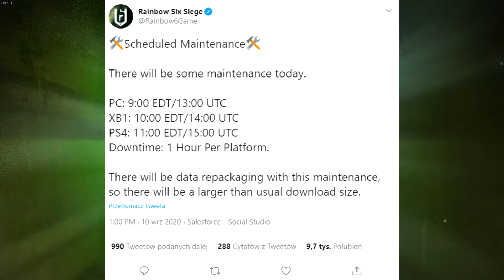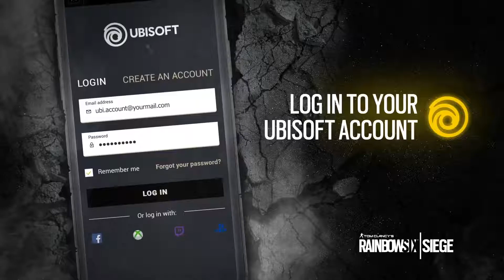Rainbow Six Siege: Shadow Legacy — Sezon na ZERO — Casual Play #95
Na taką operację w Rainbow Six Siege jak Shadow Legacy czekałem od dawna. I to nie tylko dlatego, że Sam Fisher powraca.